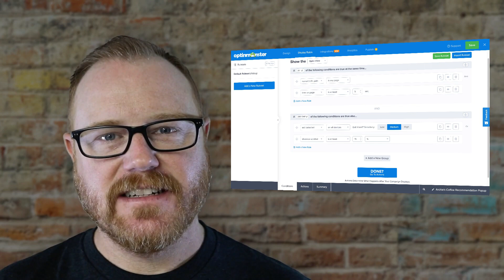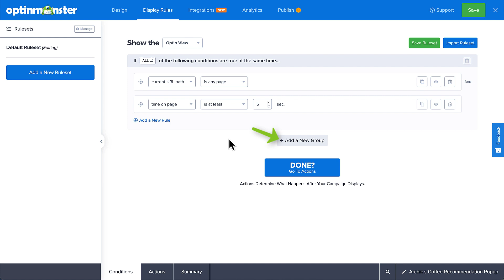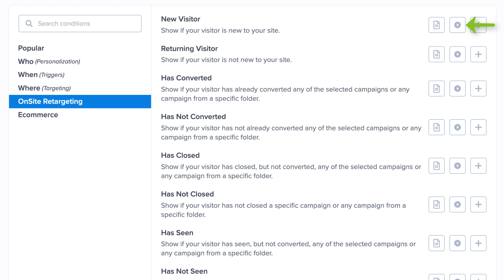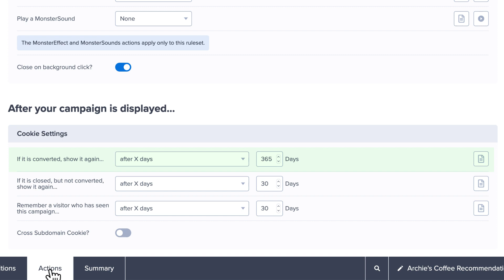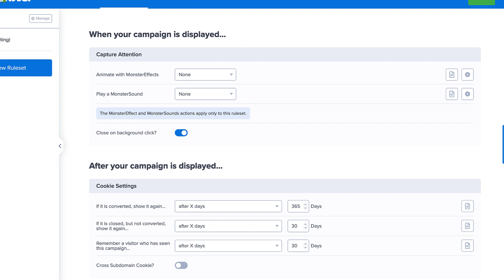OptinMonster's Display Rules: Targeting Your Marketing Campaigns with Precision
OptinMonster makes creating campaigns that convert your website traffic into leads and customers easy.

The secret is OptinMonster’s Display Rules. You can create Rulesets - a group that defines the condition that allows or prevents your campaign from appearing - that are as simple or complex as you need.

In this video, I’ll show you how to use OptinMonster’s Display Rules to configure when, where, and for whom your campaign appears on your site.

➤  Read Our Step-by-Step Guide Here:
•  OptinMonster’s Display Rules